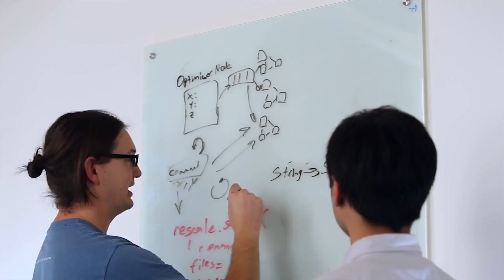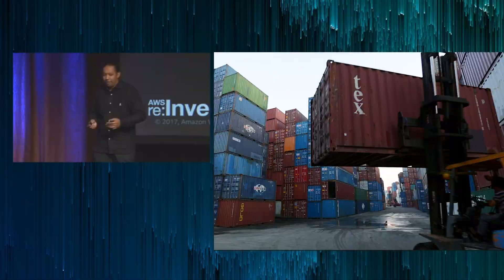Introduction to Containers on AWS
Containers provide a standard way to package your application's code, configurations, and dependencies into a single object. Containers share an operating system installed on the server and run as resource-isolated processes, ensuring quick, reliable, and consistent deployments, regardless of environment. The AWS Cloud offers infrastructure resources optimized for running containers, as well as a set of orchestration services that make it easy for you to build and run containerized applications in production.